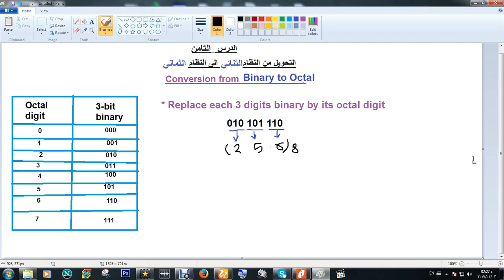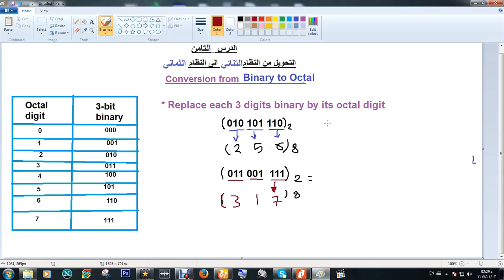الدرس الثامن-التحويل من Binary to Octal - اساسيات دوائر منطقية 1